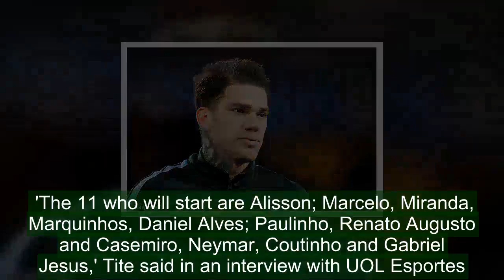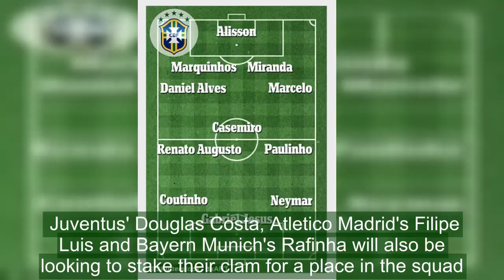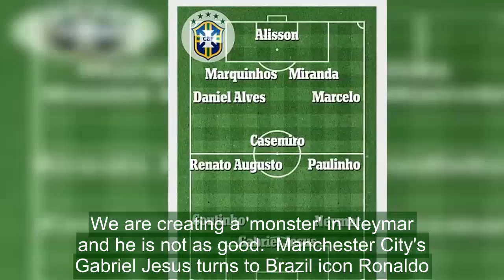Brazil manager Tite names his starting XI for World Cup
Brazil manager Tite has named his starting line-up for the World Cup in Russia in June.Speaking on Friday, the 56-year-old revealed there was no place for Liverpool's Roberto Firmino or Paris Saint-Germain's Thiago Silva in the first XI but they are in the 15 players he has selected. 'The 11 who will start are Alisson; Marcelo, Miranda, Marquinhos, Daniel Alves; Paulinho, Renato Augusto and Casemiro, Neymar, Coutinho and Gabriel Jesus,' Tite said in an interview with UOL Esportes.   Neymar (left) and Gabriel Jesus (second left) have been named in Tite's World Cup starting XI   Philippe Coutinho (left) completes the front three as Brazil are expected to play 4-3-3 in June   RELATED ARTICLES  Previous   1   Next   Liverpool 'to make world-record £62m bid for Roma goalkeeper...  We are creating a 'monster' in Neymar and he is not as good...  Manchester City's Gabriel Jesus turns to Brazil icon Ronaldo...  Roma line up £80m release clause in new contract offer for...  Share this article   Share  Tite's Brazil starting line-up for the World Cup The team can be expected to play in a 4-3-3 formation when they kick start their World Cup campaign in 120 days time against Switzerland in Group E. The other two players that have been chosen for his squad so far are Manchester City's Fernandinho and Chelsea's Willian.    With just eight places remaining on the plane to Russia, several players will be looking to impress over the next four months.In the Premier League, City's shot-stopper Ederson is yet to make the squad as well as wing back Danilo while Chelsea's out-of-favour David Luiz and Tottenham's January signing Lucas Moura have also missed out for now. Juventus' Douglas Costa, Atletico Madrid's Filipe Luis and Bayern Munich's Rafinha will also be looking to stake their clam for a place in the squad.  Brazil became the first team to qualify for the World Cup back in March and topped South American qualification. Tite's side will be in search of their sixth World Cup and after Switzerland they will face Costa Rica and Serbia in the group stages.More squad information might become clear when Brazil play Russia and Germany in friendly matches in March.   Manchester City goalkeeper Ederson has not be named in Brazil manager Tite's 15-man squad  Brazil's starting XI  Player  ClubInternational Caps   Allison  Roma22    Daniel Alves PSG 104 Marquinhos PSG 23 Miranda Inter Milan 39 Marcelo Real Madrid 49 Renato Augusto Beijing Guoan 27 Casemiro Real Madrid 20 Paulinho Barcelona 46 Coutinho Barcelona 33 Gabriel JesusManchester City 13 Neymar PSG 83    RELATED ARTICLES  Previous   1   Next   Liverpool 'to make world-record £62m bid for Roma goalkeeper...  We are creating a 'monster' in Neymar and he is not as good...  Manchester City's Gabriel Jesus turns to Brazil icon Ronaldo...  Roma line up £80m release clause in new contract offer for...  Share this article   Share